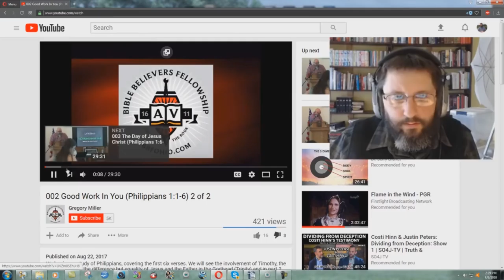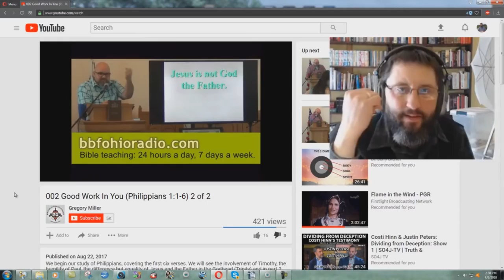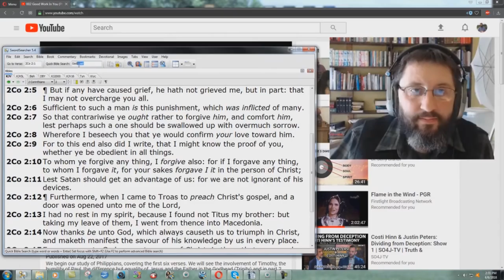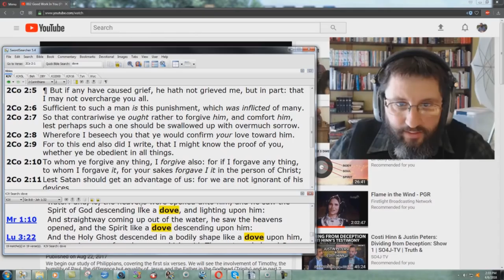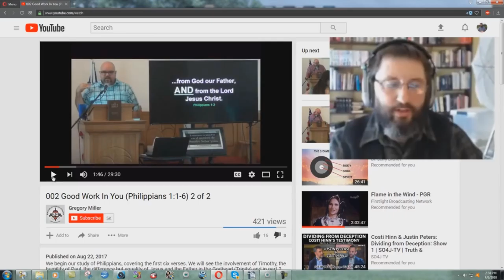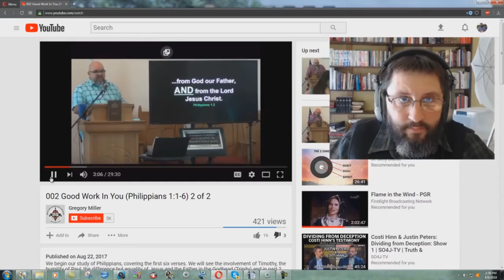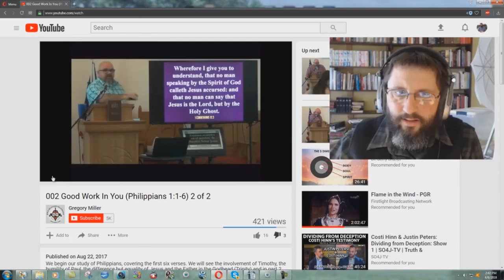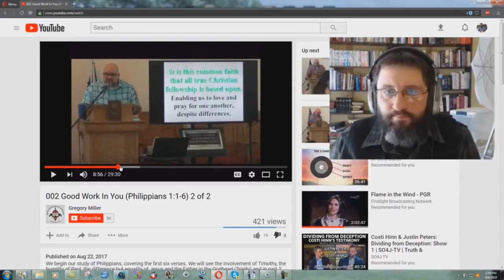Greg Miller's Heretical Defense Of The Pagan Trinity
I have had issues with Greg Miller for years. But there is no excuse for his blatant defense of this wicked Roman Catholic doctrine!